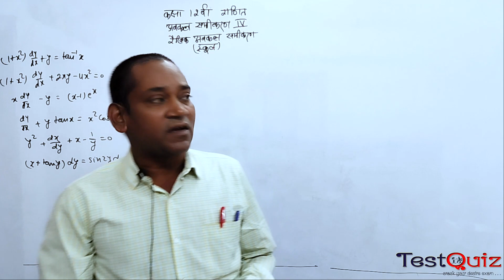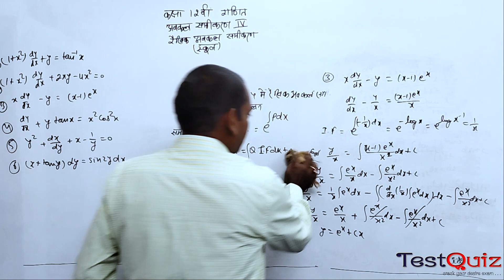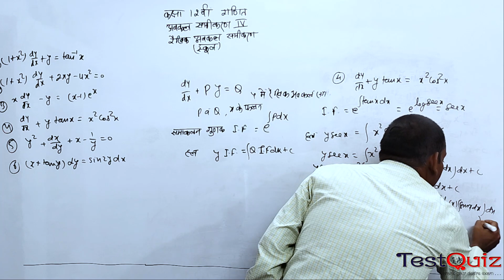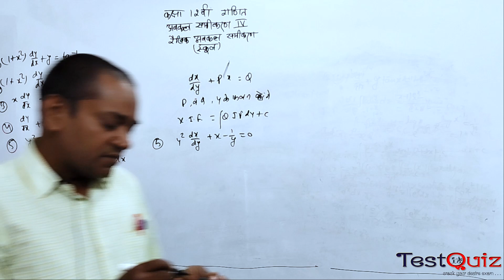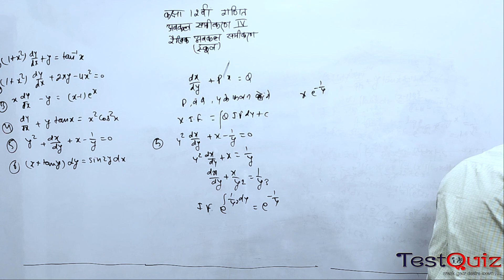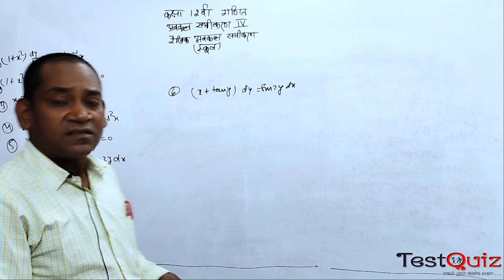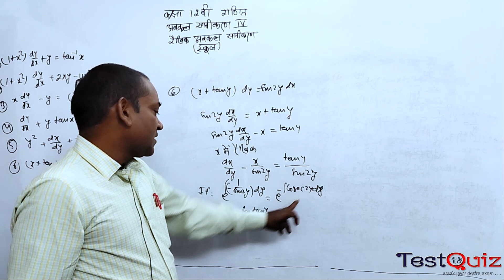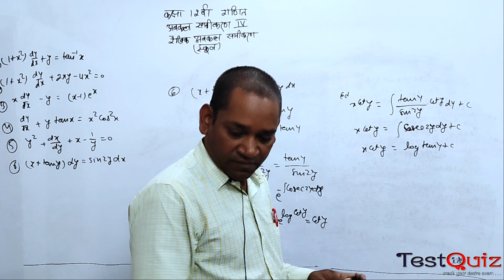Chap 21 Lec 04 Differential equation अवकल समीकरण